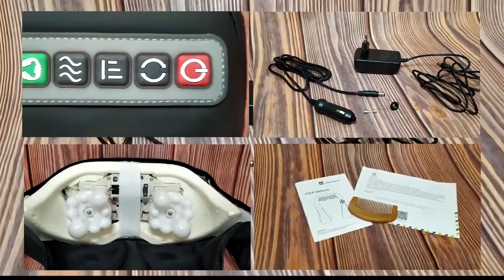Plus Care - Vibration Neck Shoulder Massager With Velcro Design - Home Office and Car Use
Vibration Neck Shoulder Massager With Velcro Design - Home Office and Car Use